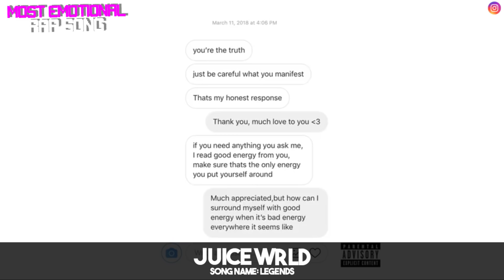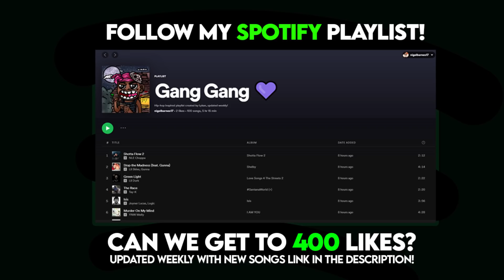RAPPERS MOST LIT RAP SONG vs. RAPPERS MOST EMOTIONAL RAP SONG!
I hope you enjoyed this RAPPERS MOST LIT RAP SONG vs. RAPPERS MOST EMOTIONAL RAP SONG video!

Follow Me For MORE CONTENT!

If any music is non-audible in a video this is because it has been claimed, due to the claim I had to remove the song. Sorry for this.